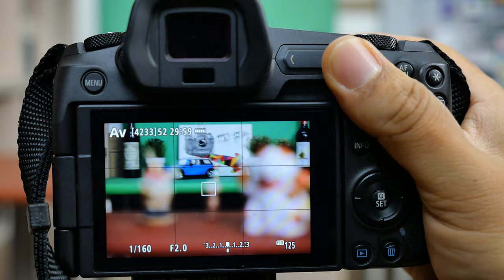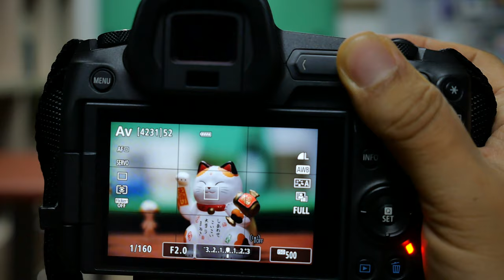Canon RF85 2L AF P1035841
*팝코넷에서 Canon RF85mm F1.2 L USM 렌즈로 촬영한 신제품 기능 테스트 영상입니다.